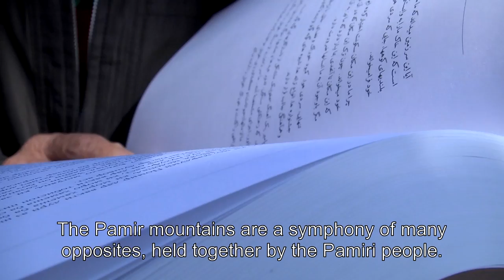Wisdom of the Mountains - trailer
Trailer for the documentary Wisdom of the Mountains, about the food and agricultural traditions of the Pamiri people in Afghanistan and Tajikistan.

By Daan Jongbloed -- Produced by Van Osch Films

The Pamir people in Tajikistan and Afghanistan are among the most isolated communities in the world. They live according to centuries old traditions. Slowly but surely the Western world enters this remote mountain area.
In Wisdom of the Mountains we travel through the Pamir Mountains together with Frederik van Oudenhoven. He is co-author of ‘With our own hands’, a book about traditional dishes and the food and farming culture of the Pamiri people. He brings his book back to its source. Frederik speaks with farmers about the changes they are facing: Are they staying true to their old traditions or will they – slowly but surely – adopt the Western influences?